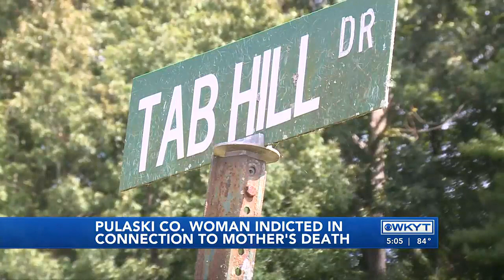Pulaski County woman indicted on abuse charge; police say her mother fell at home and she left he...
Pulaski County woman indicted on abuse charge; police say her mother fell at home and she left her on floor for weeks